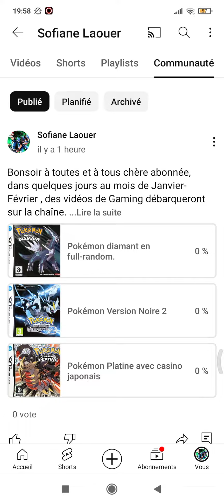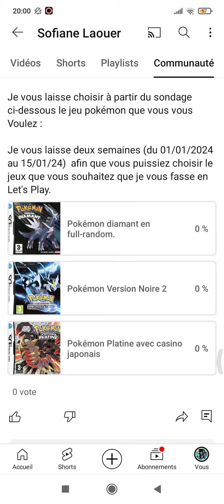ANNONCE : Choix du let's play à prévoir sur la chaîne Youtube prochainement (janvier - Février)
bonjour à toutes et à tous chers abonnés.
nous retrouvons ce soir pour une 2e vidéo d'annonce.

celle-ci vous laissera Le chois entre Pokémon diamant en full aléatoire ou bien Pokémon noir 2 ou alors le pokémon platine avec le casino américains et japonais.

en espérant que cette vidéo t'annonce vous aura apporté plus de précision et de clarté quant à l'avenir de la chaîne Youtube et de ses vidéos.

N'hésitez surtout pas à vous abonner à ma chaîne YouTube à likez la vidéo à mettre des commentaires pour le référencement il a explosé la barre de pouce bleu pour cette vidéo objectif : 15 likes

Sur ce,

C'était Sofiane Laouer

B.T.L.M (Bye Tout Le Monde)